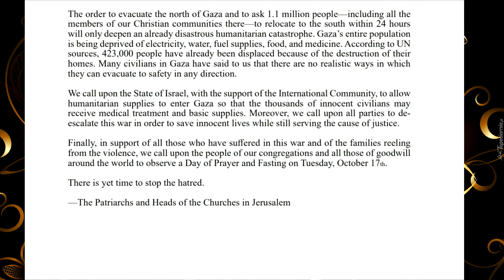Ziemia Święta: 17 października dzień postu i modlitwy o pokój !!!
Chrześcijanie w Jerozolimie: "Niesprawiedliwy atak na cywili"
13 października doszło do spotkania patriarchów i głów kościołów w Jerozolimie. Owocem posiedzenia było wydanie wspólnego oświadczenia w sprawie "pogłębiającego się kryzysu humanitarnego w Gazie".
Łaciński patriarcha Jerozolimy w imieniu wszystkich ordynariuszy Ziemi Świętej ogłosił przyszły wtorek dniem postu i modlitwy o pokój. W tym czasie smutku i przerażenia nie chcemy pozostać bezradni. Nie możemy pozwolić, by śmierć i jej oścień (1 Kor 15:55) były jedynym słowem, jakie słyszymy – napisał kard. Pierbattista Pizzaballa, dodając, że chrześcijanie czują dziś szczególną potrzebę modlitwy, zwrócenia się do Boga Ojca.

Kard. Pizzaballa przyznaje, że ból i przerażenie tym, co się dzieje, są ogromne. Chrześcijanie po raz kolejny znaleźli się w samym środku kryzysu politycznego i militarnego, w morzu bezprecedensowej przemocy. „Nienawiść, której niestety doświadczamy już zbyt długo, wzrośnie jeszcze bardziej, a wynikająca z niej spirala przemocy spowoduje jeszcze większe zniszczenie. Wszystko zdaje się mówić o śmierci” – napisał patriarcha, podkreślając, że w takich warunkach wyznawcy Chrystusa tylko z modlitwy mogą czerpać siłę i pokój potrzebne do przetrwania tych trudnych czasów.

Dlatego apeluje o podjęcie w przyszły wtorek postu i abstynencji, a także o zorganizowanie adoracji Najświętszego Sakramentu i odmawianie różańca w intencji pokoju.

Źródło:ekai